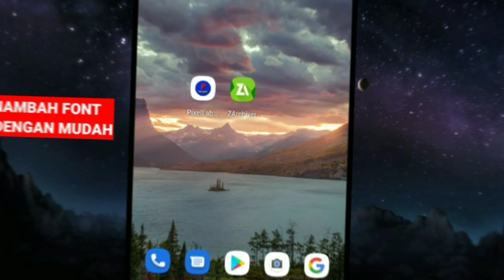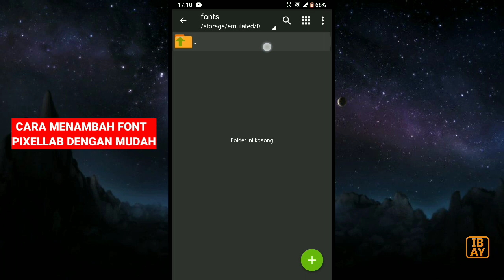Cara Menambah Font Pixellab Dengan Mudah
Cara menambahkan font ke dalam aplikasi pixellab   dengan mudah